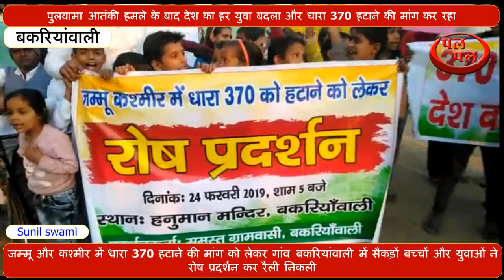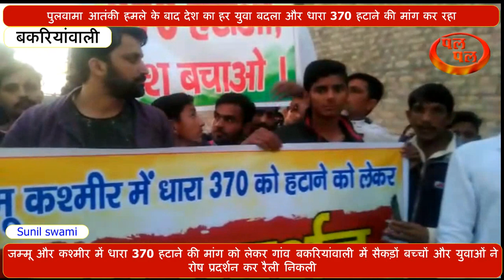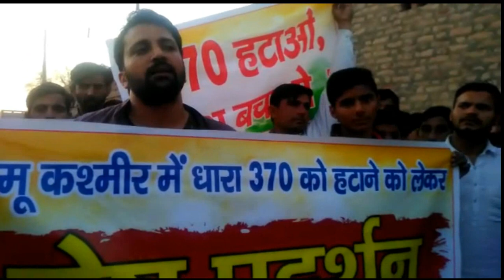के लिए उठने लगी आवाज